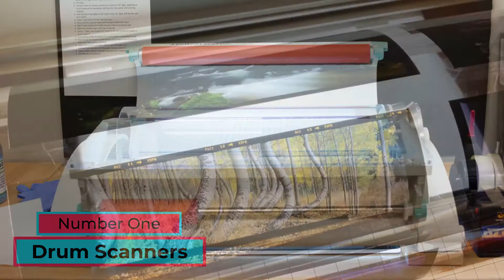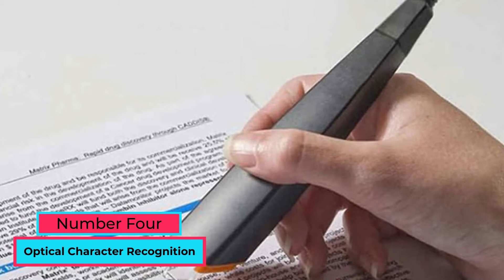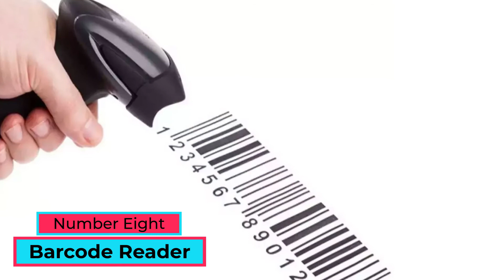Types of Scanner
1 . Fujitsu ScanSnap iX1600 Wireless/USB Scanner
2 . Brother Compact Desktop Scanner
3 . Canon imageFORMULA R40 Office Document Scanner
4 . Fujitsu ScanSnap iX1600 Wireless/USB Scanner

The scanners are computer input devices, which are used to scan documents, images, and text files. The documents which are scanned are converted into a digital format that can be further viewed and updated with the help of computer and editing software. In this video, We'll discuss the different types of scanners on the market. So, let's get started!

NUMBER 1.

Drum Scanners

The drum scanners consist of a photomultiplier tube {PMT} which is responsible and used for scanning images and documents. The drum scanner scan images in high resolutions all the small details included in the documents and images are scanned in the process.

NUMBER 2.

Handheld Scanner

The handheld scanners or hand scanners are small and compact in size devices; they are one of the popular input devices in computer systems. They are capable of scanning any size of products, they are less weighted and therefore can be used accordingly.

NUMBER 3.

Flatbed Scanner

They are the most famous and popular scanners and therefore widely used and accepted.  They are also known as desktop scanners or personal computer scanners. Flatbed scanners have a large glass surface and a lid. These scanners work best with flat objects such as photos and paper, but you can also place large objects such as open books on the scanner bed. Some models of flatbed scanners come with built-in all-in-one devices that function as printers, scanners, copy machines, and fax machines.

NUMBER 4.

OCR is a mechanical device that can convert images, pictures, documents, or manually written content into readable form. These scanned documents are later provided to the system for further processing like modification and updates using editing software like Photoshop and adobe reader.

NUMBER 5.

Magnetic Ink Character Recognition

MICR is an input device of a computer system that is generally used in the banking sector where numerous cheques are handled and processed every day. The cheques contain important and sensitive information printed on them like cheque number, account number, name of the account holder, and bank id codes. These details are imprinted with the help and assistance of press oxide that are further magnetized for later usage. The MICR devices are capable of reading this information and comparing and cross-checking previously-stored detail in the banking database.

NUMBER 6.

Image Scanner

The image scanner is a digital device also an input device of the computer that is used to scan images, pictures, printed text, documents, and objects and later convert them into a digital image. Image scanners are used in a variety of domestic and industrial applications such as design, reverse engineering, orthotics, gaming, and testing.

NUMBER 7.

Light Pen

The light pen is a computer input device similar to a pen used to read bar codes, also capable of pointing at the object and characters on the monitor screen. The light pen helps users modify changes in the drawings. It is also considered a handheld light-sensitive device known as a “Pointing Device”.

NUMBER 8.

Barcode Reader

This barcode reader or barcode scanner is attached to the computer system. After scanning, the complete details of the item can be fetched on the computer for quick access with database administration.